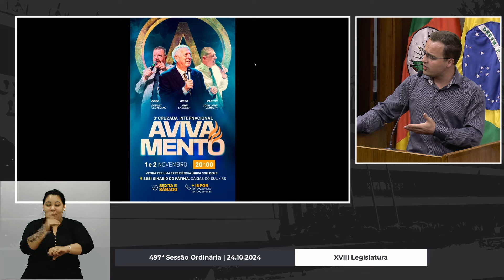04 - 497ª Sessão Ordinária - Acordo de Lideranças - Igreja Apostólica do Brasil | 24.10.2024